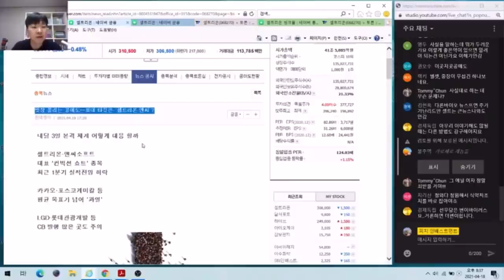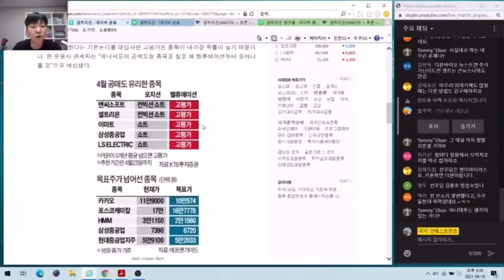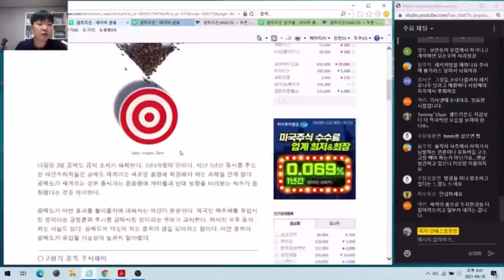한국경제야 셀트리온이 컨빅션 쇼트 종목이라고? ft. KTB 김경훈 애널리스트